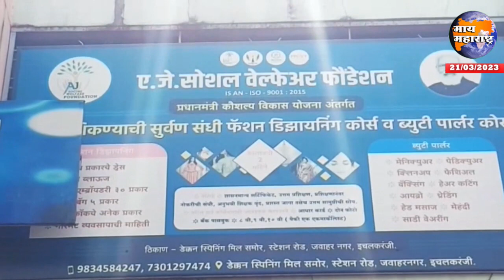ए.जे.सोशल फौंडेशन, सावली फौंडेशनच्या वतीनेराज्यस्तरीय मराठी रत्न गौरव पुरस्काराचे वितरण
वर्‍हाड निघाले लंडनला फेम मराठी अभिनेते संदीप पाठक यांच्या उपस्थितीत भव्य राज्यस्तरीय रांगोळी निबंध स्पर्धांचे आयोजन